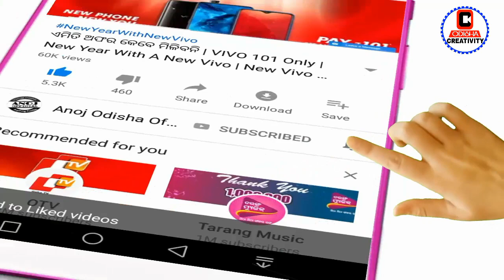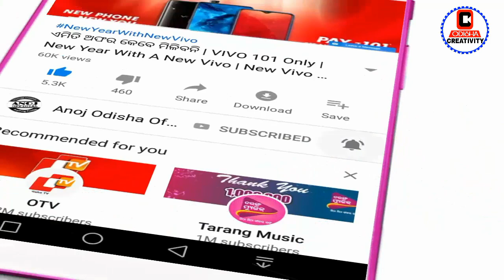youtube video #-EpsJER38g0